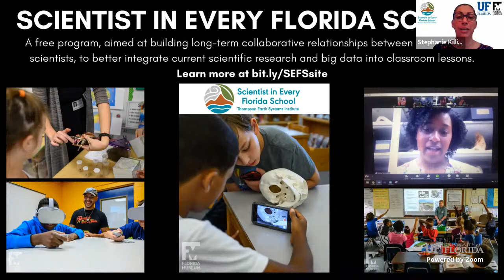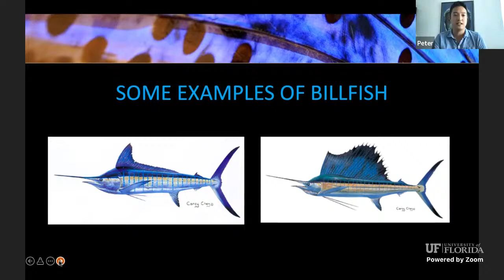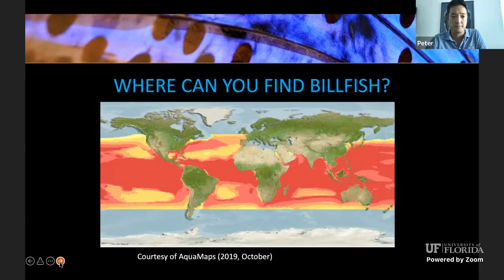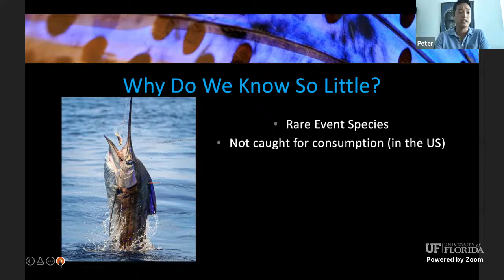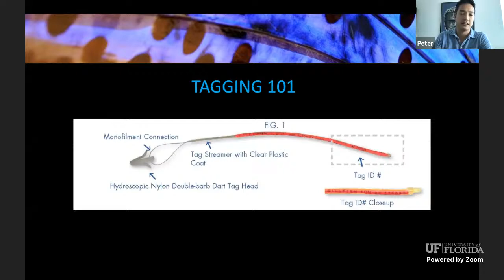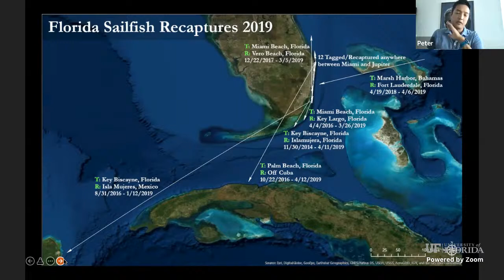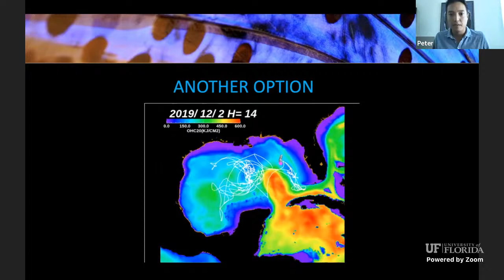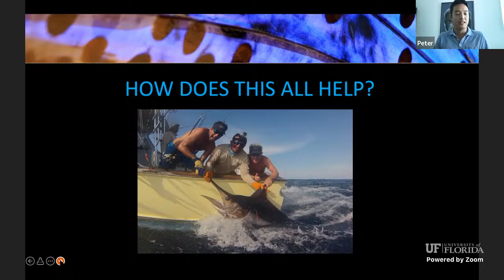Ocean Expert Exchange: Billfish Conservation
Dive into marine science topics with the Ocean Expert Exchange series hosted by Scientist in Every Florida School and the ANGARI Foundation. Peter Chaibongsai discusses billfish and the research, including a global Tag and Release Program, being done to conserve them in support of ocean health and economies.